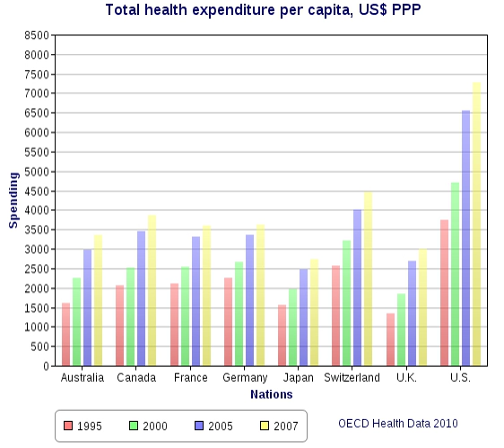Canadian and American health care systems compared | Wikipedia audio article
00:03:22 1 Government involvement
00:04:08 1.1 History
00:05:20 1.2 Health insurance
00:08:51 1.3 Funding
00:12:37 2 Coverage and access
00:19:08 3 Coverage for Mental Health
00:20:59 4 Wait times
00:28:34 5 Price of health care and administration overheads
00:33:48 5.1 Medical professionals
00:36:02 5.2 Drugs
00:39:55 5.3 Technology
00:42:55 5.4 Malpractice litigation
00:44:25 5.5 Ancillary expenses
00:45:18 6 Healthcare outcomes
00:52:59 6.1 Cancer
00:59:21 6.2 Racial and ethnic differences
01:03:04 7 Impact on economy
01:03:39 8 Flexibility
01:05:37 9 Politics of health
01:05:47 9.1 Politics of each country
01:06:04 9.1.1 Canada
01:06:59 9.1.2 United States
01:08:45 9.2 Private care
01:10:13 9.3 Consumer-driven healthcare
01:11:58 10 See also

- Socrates

SUMMARY
Comparison of the healthcare systems in Canada and the United States is often made by government, public health and public policy analysts. The two countries had similar healthcare systems before Canada changed its system in the 1960s and 1970s. The United States spends much more money on healthcare than Canada, on both a per-capita basis and as a percentage of GDP. In 2006, per-capita spending for health care in Canada was US$3,678; in the U.S., US$6,714. The U.S. spent 15.3% of GDP on healthcare in that year; Canada spent 10.0%. In 2006, 70% of healthcare spending in Canada was financed by government, versus 46% in the United States. Total government spending per capita in the U.S. on healthcare was 23% higher than Canadian government spending, and U.S. government expenditure on healthcare was just under 83% of total Canadian spending (public and private) though these statistics don't take into account population differences.Studies have come to different conclusions about the result of this disparity in spending. A 2007 review of all studies comparing health outcomes in Canada and the US in a Canadian peer-reviewed medical journal found that "health outcomes may be superior in patients cared for in Canada versus the United States, but differences are not consistent." Some of the noted differences were a higher life expectancy in Canada, as well as a lower infant mortality rate than the United States.
One commonly cited comparison, the 2000 World Health Organization's ratings of "overall health service performance", which used a "composite measure of achievement in the level of health, the distribution of health, the level of responsiveness and fairness of financial contribution", ranked Canada 30th and the US 37th among 191 member nations.  This study rated the US "responsiveness", or quality of service for individuals receiving treatment, as 1st, compared with 7th for Canada.  However, the average life expectancy for Canadians was 80.34 years compared with 78.6 years for residents of the US.The WHO's study methods were criticized by some analyses.
While life-expectancy and infant mortality are commonly used in comparing nationwide health care, they are in fact affected by many factors other than the quality of a nation's health care system, including individual behavior and population makeup. A 2007 report by the Congressional Research Service carefully summarizes some recent data and noted the "difficult research issues" facing international comparisons.